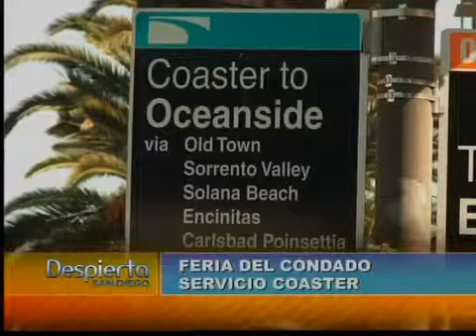FERIA DEL CONDADO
LA FERIA DEL CONDADO ESTA EN SU APOGEO, ESTE FIN DE SEMANA TENDRA DIVERSAS ACTIVIDADES AQUI UN ADELANTO..